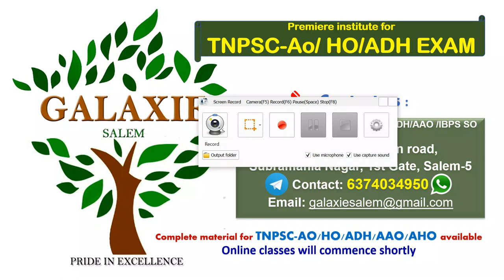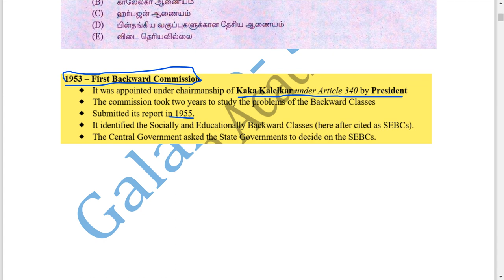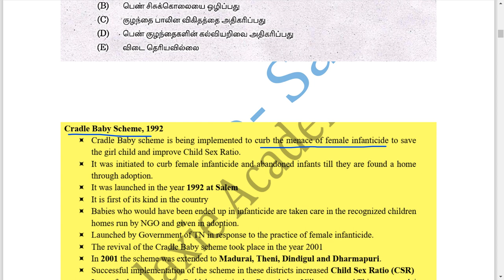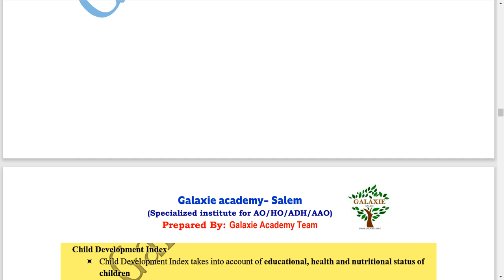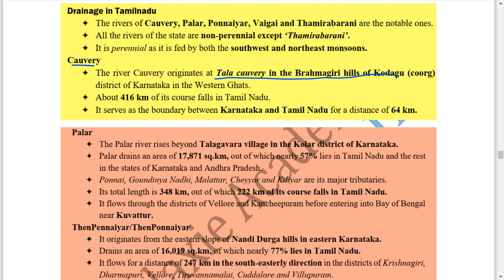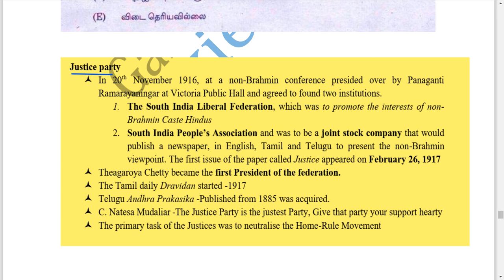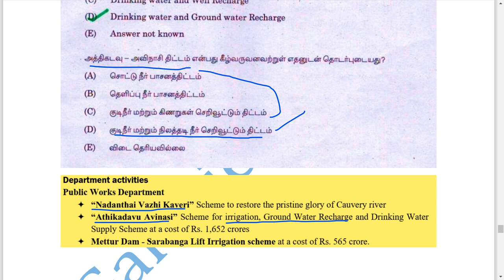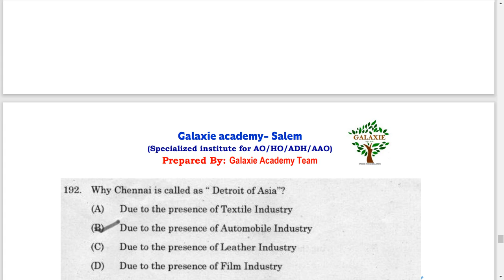GROUP-1-Q&A-DISCUSSION - GALAXIE ACADEMY SALEM